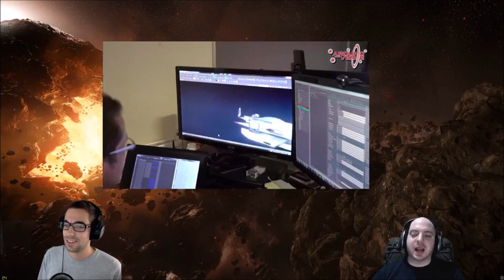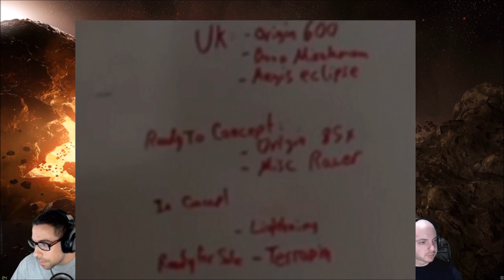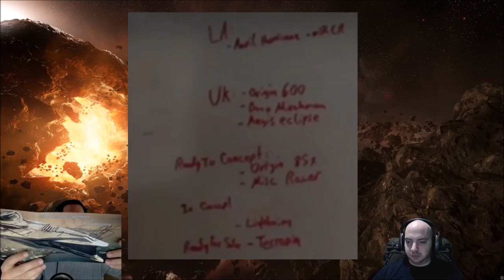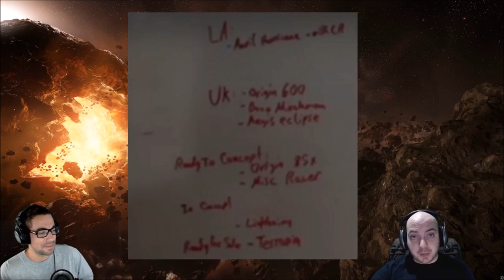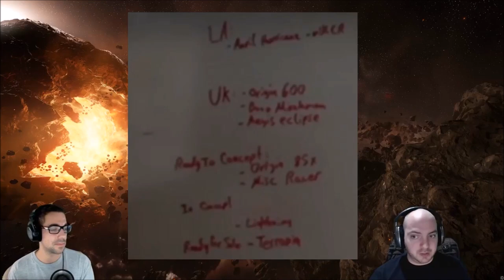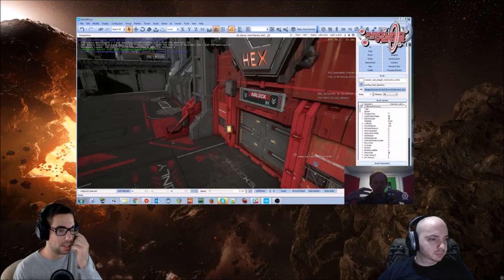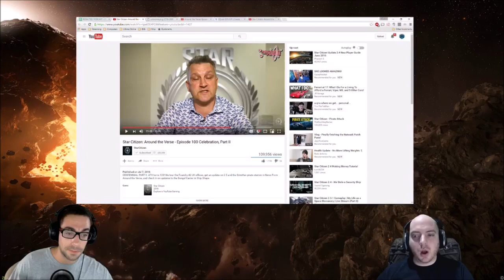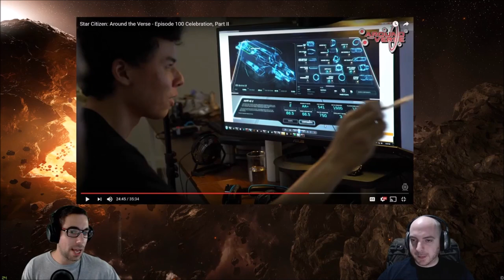[REDACTED] Star Citizen Podcast #67 | Star Citizen Go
Redacted is a weekly podcast about Star Citizen & Squadron 42 with Twerk17 and BoredGamer. This episode #67, no Saurus this week so me and Twerk chuck something together... well Twerk does :P We talk about GamesCom, upcoming Star Citizen patches, possible concept sales oh and Pokemon Go WHOOT!

Watch The REDACTED Podcast LIVE Every Wednesday (1300 PDT / 2000 UTC)